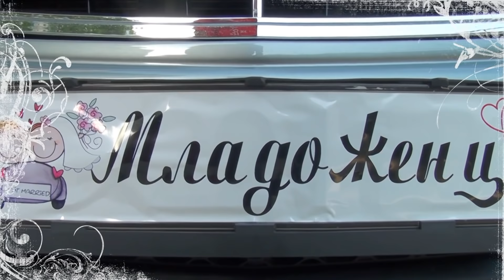Деси Ангелова гр. Долни чифлик - фото и видео монтажи. Компилация № 18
Из Сватбата на Ралица и Диян - 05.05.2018 г.